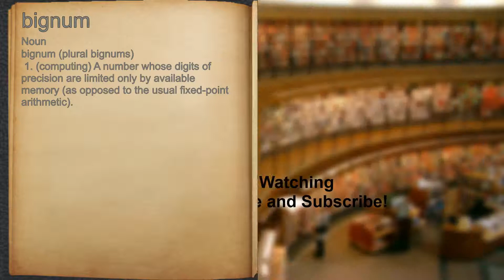What does bignum mean?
A spoken definition of bignum.

Intro Sound:
Typewriter - Tamskp